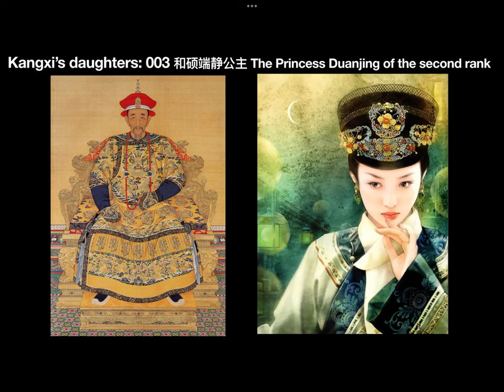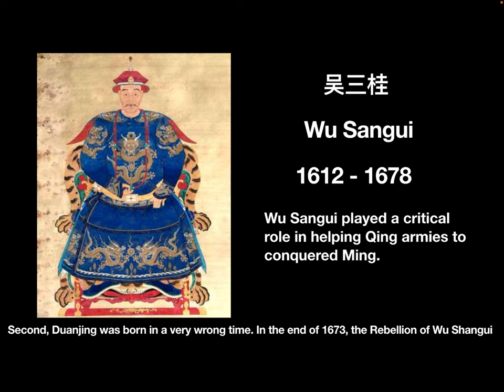Kangxi’s daughters: 003 和硕端静公主 The Princess Duanjing of the second rank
In this video, let’s see the stories of Kangxi’s third daughter.